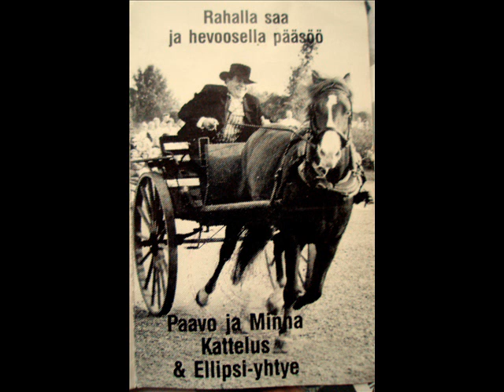Paavo ja Minna Kattelus & Ellipsi-yhtye.wmv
Paavo Kattelus laulaa kansanlaulut: Kun on oikeen hulivilin luanto ja Ketoolan Jukka